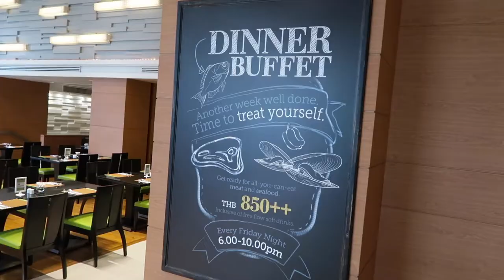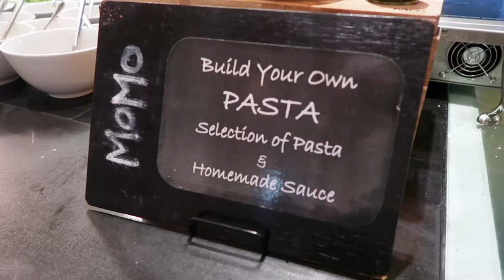Lunch with friends at Momo Cafe by Marriott Courtyard | Bie Chris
Lunch with friends at MoMo Cafe by Marriott Courtyard.

Cheers! 🍰 🍊

🎥  Festive season

Another video